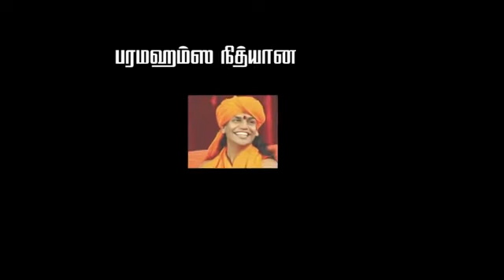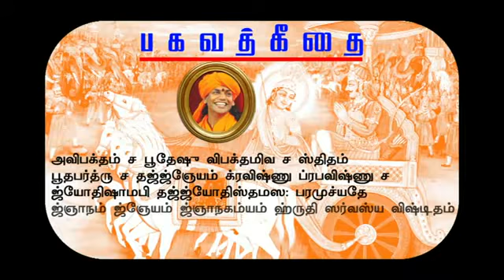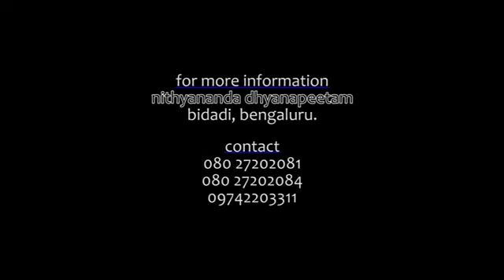Bhagavad Gita 62 in Tamil by Nithyananda